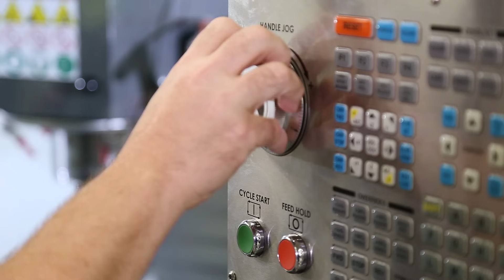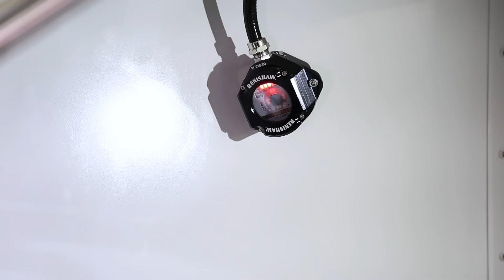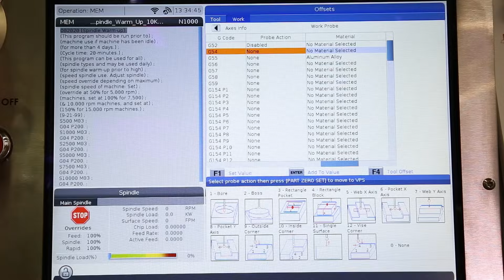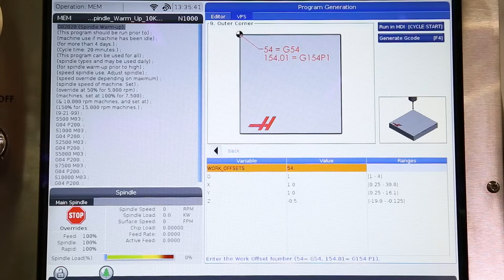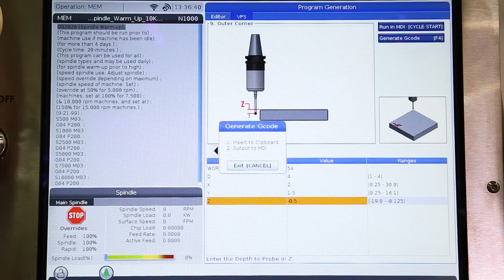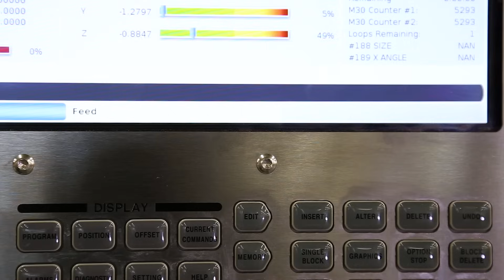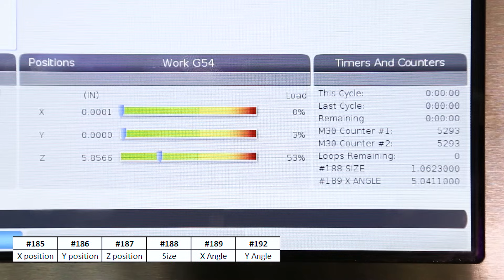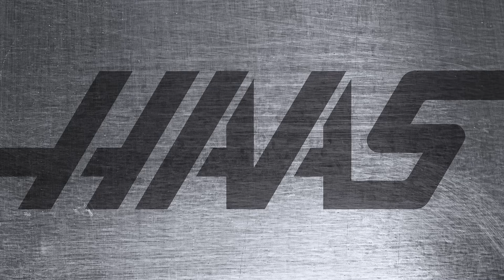Set Work Offsets in Seconds – Haas Automation Tip of the Day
Anyone who has run a machine knows how long it takes to set work offsets. What if you could do it in a fraction of the time? It turns out you can, and it's easier than you think! Watch as Mark walks you through the process of setting your work offsets using a probe and learn a few other probing tips along the way.

Don’t miss any TIP-OF-THE-DAY videos. to join our email list!